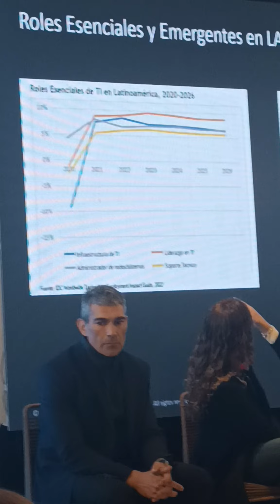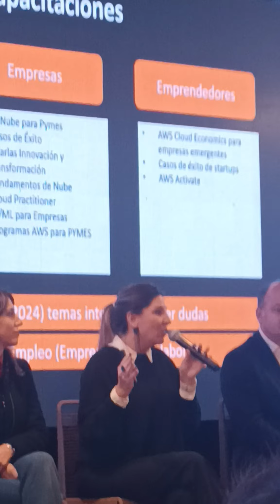Amazon Presenta el Programa AWS el Martes 14 de Mayo 2024 Lorena Zicker presenta de que trata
La propuesta de Amazon busca aportar en el ámbito laboral mediante alianzas con entidades públicas y privadas, y consiste en brindar conocimientos y contenidos básicos de tecnologías de nube.

Amazon lanzará la propuesta gratis en la ciudad de Córdoba el martes 14 de mayo a las 10 en el Palacio Ferreyra (Hipólito Yrigoyen 511). Lorena Zicker, líder de Asuntos Públicos de AWS, presidirá la conferencia de prensa.

Mas informacion en este link y el sitio fuente viapais